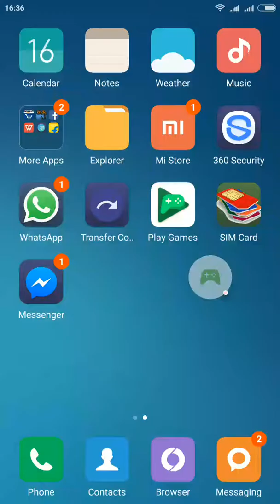1 Part modern combat 5 blackouts game play